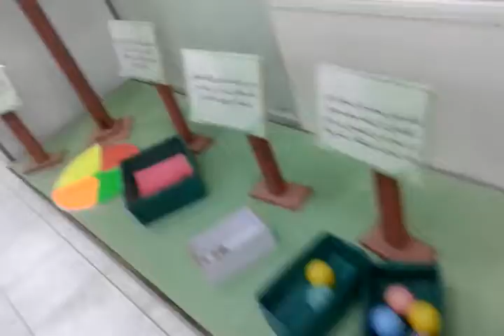الإشراف ومعلموا الرياضيات داخل الحديقة سوسن المجالي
‏تبادل زيارات#رياضيات